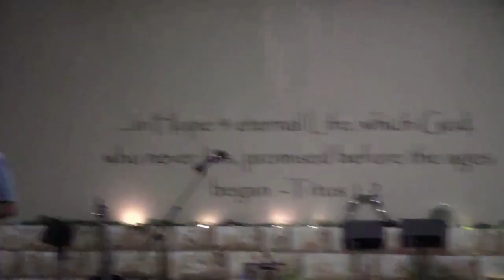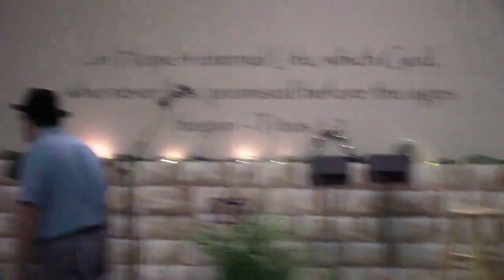Lesson of the Tamarisk Tree - Contend for the Faith Part 5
This week Pastor Bruce continues his series on Contend for the Faith with part 5 "Lesson of the Tamarisk Tree."